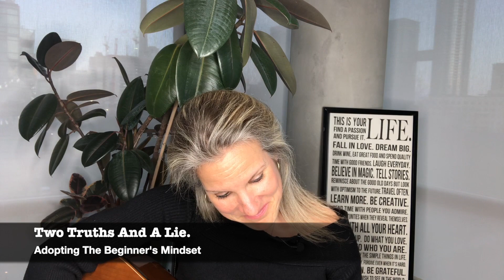Two truths and a lie.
When was the last time you tried something for the first time?
It's not always easy, and it's not always fun.

Which is why the majority of people tend to avoid it! And yet, it's the only way we're going to grow, stretch, and find out what we are truly capable of.

This time we find ourselves in, is the first time we're experiencing it. And we are very much figuring it out as we go.

In some ways, it's the great equalizer. And it's a perfect time to adopt the beginner's mindset...
Which, could also be helpful when approaching other things we want to take on.

As we're all already out of our comfort zones, perhaps this is perfect time to be brave enough to try something new, and moreover to be brave enough to be bad at it!

Watch this week's video to see what I am trying for the first time, and what two truths and a lie you need to know about what is going on right now.